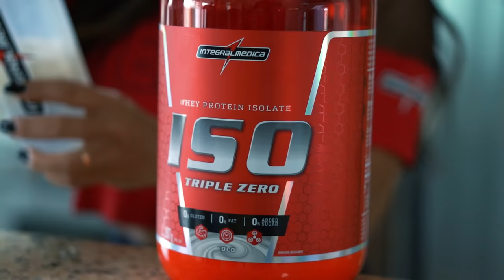ELA JÁ SOFREU PRECONCEITO POR SER MULHER *Nova atleta*